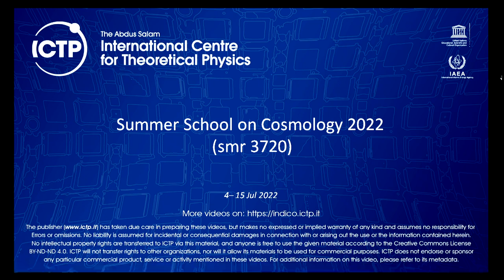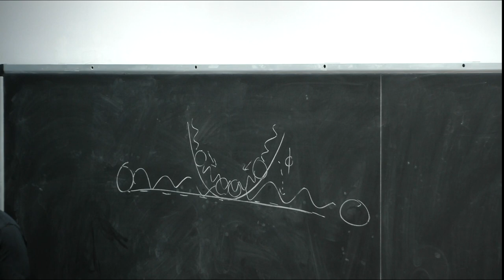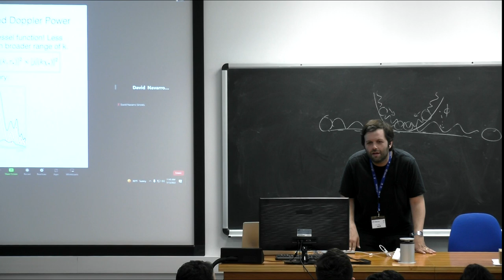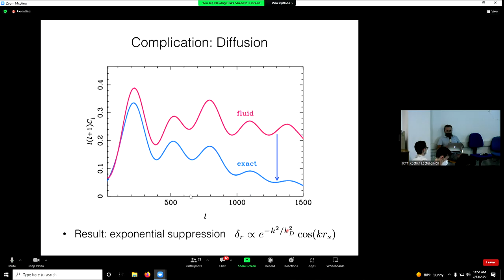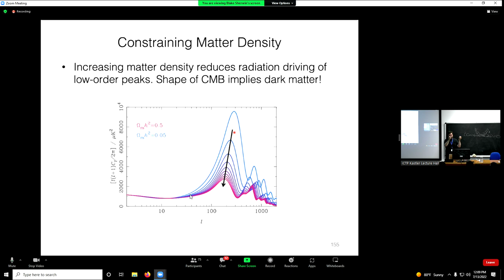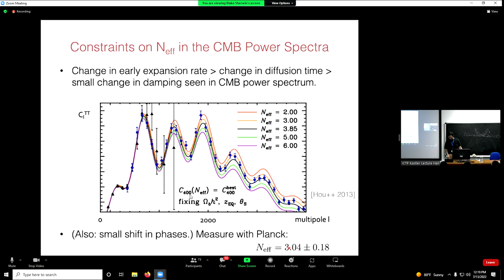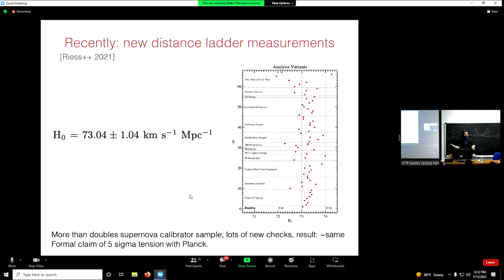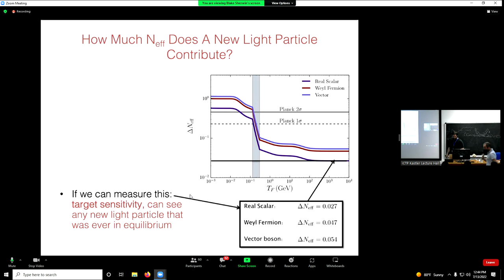CMB 3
Speaker: Blake SHERWIN (University of Cambridge, UK)

2022_07_13-11_15-smr3720.mp4